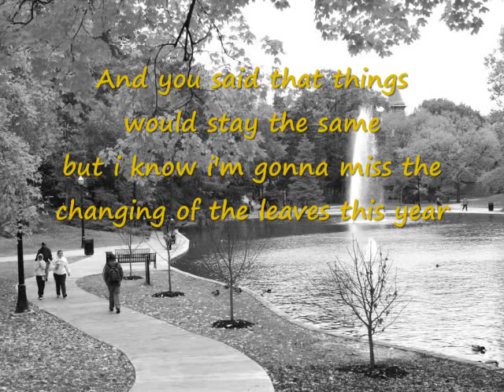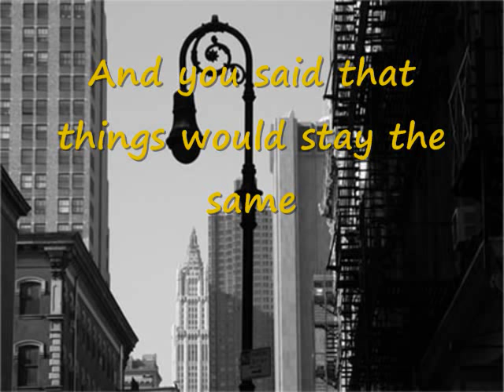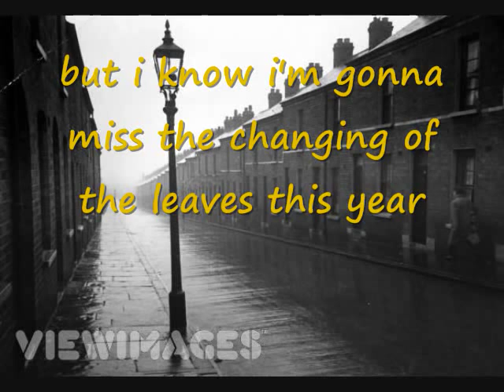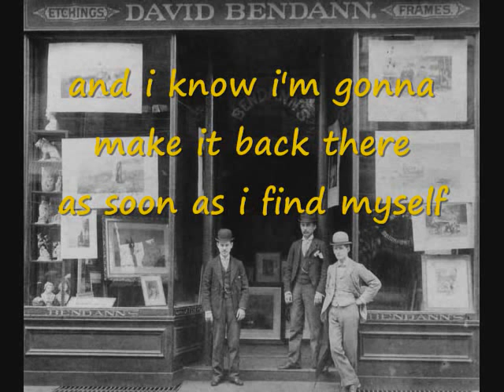Bleed The Dream- Streets of Baltimore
music video bleed the dream- Streets of Baltimore with lyrics